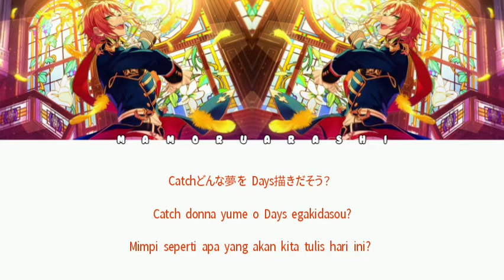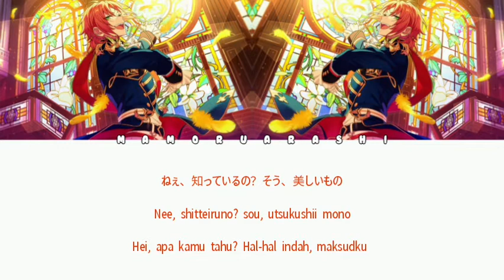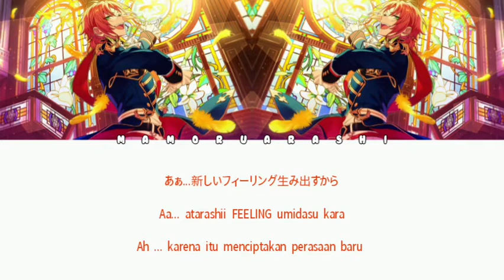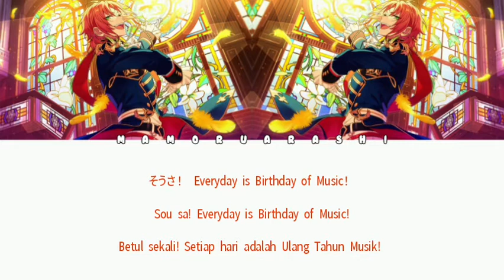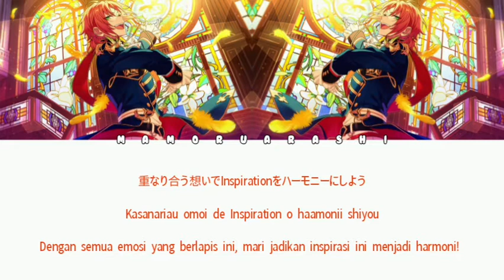[ANSUTA] Birthday of Music - Tsukinaga Leo || Kanji/Romaji/Indonesia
"I do not own the original song of ensemble stars. I'm only translate it into Indonesia for fans who didn't understand japanese."

「私はあんさんぶるスターズのオリジナル曲を持っていません。日本語がわからないファンのためにインドネシア語に翻訳しているだけです。」